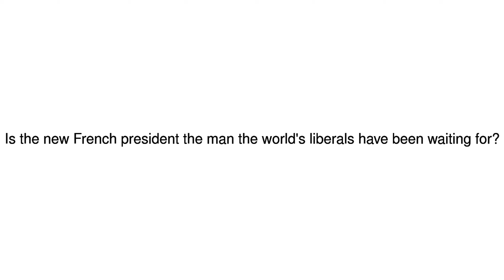News Update Birth of the anti-Trump 03/06/17